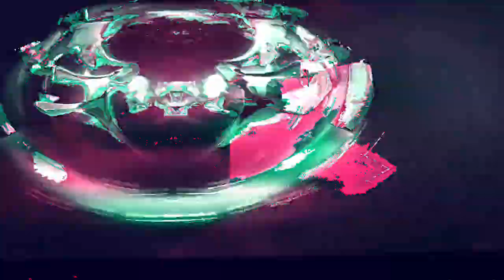[EPILEPSY WARNING] Movie 23 02 21 06h36m35s *Photosensitivity Warning*